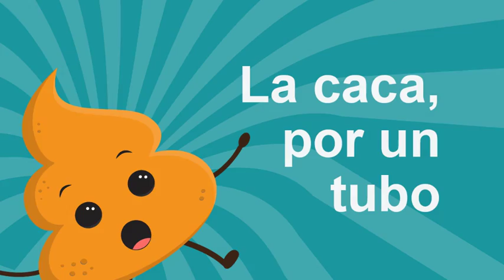Asequible calidad Carlos